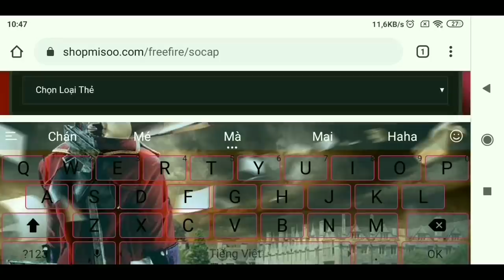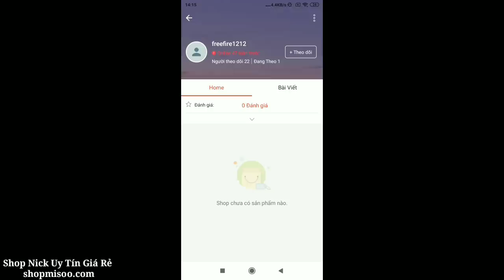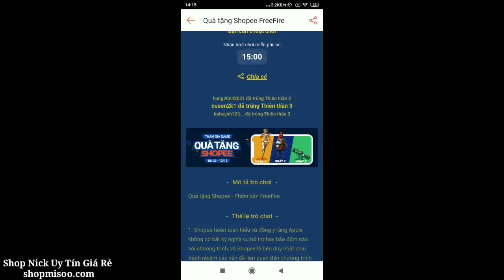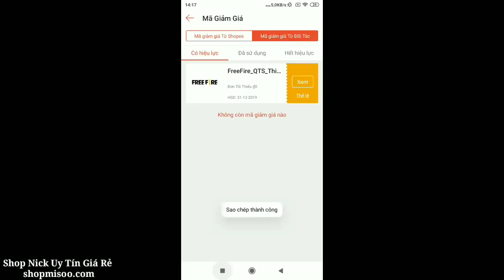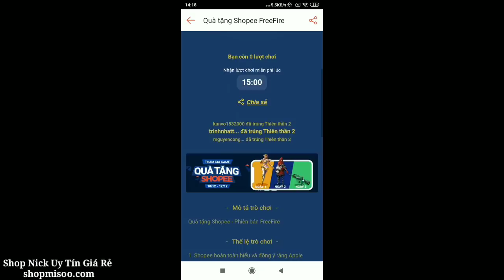[Garena Free Fire] Hướng Dẫn Nhận Code Và Trang Phục Hào Quang Đỏ Miễn Phí Cực Đẹp.